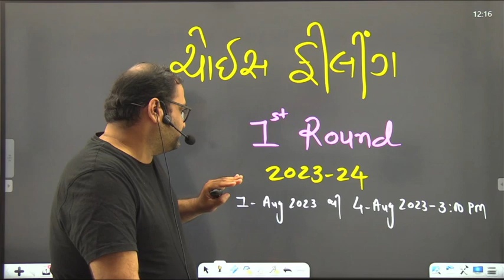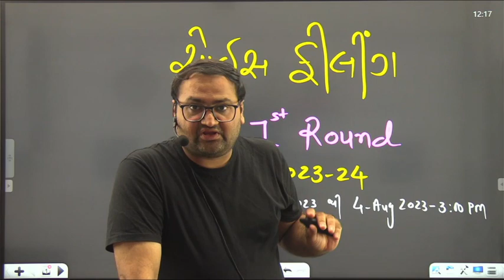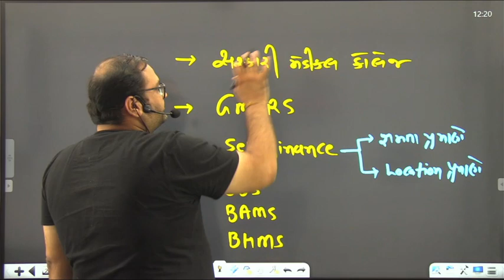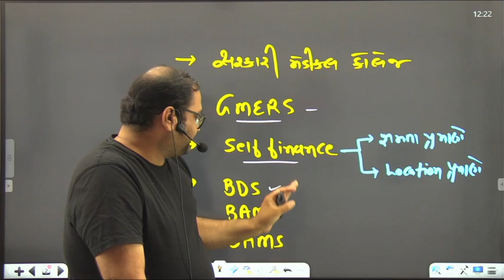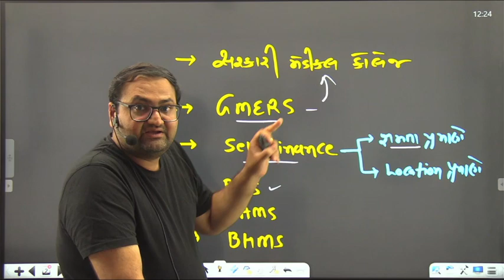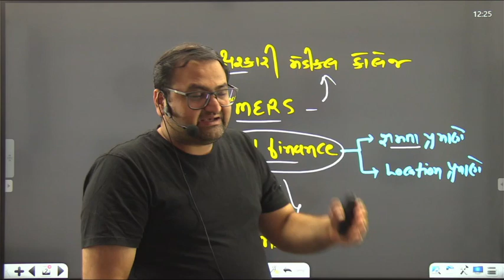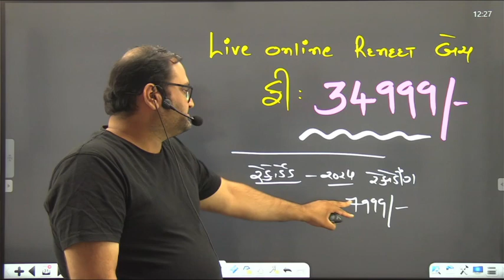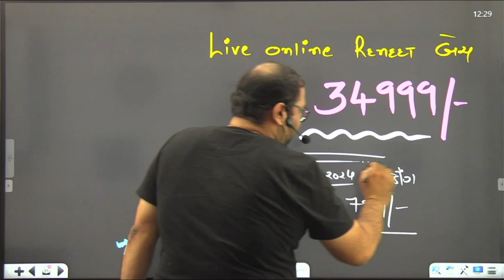MBBS|BDS|BAMS|BHMS| 2023-24 |1st round |Choice filling માં શું ધ્યાન રાખવું ?|ચોઈસ ફીલિંગ